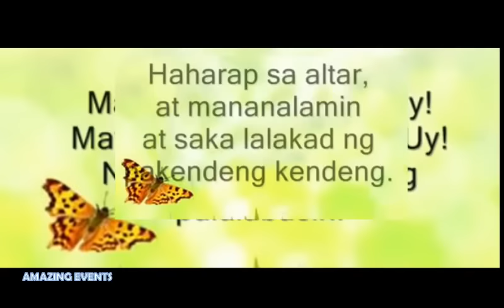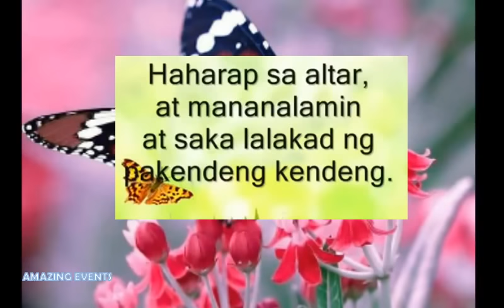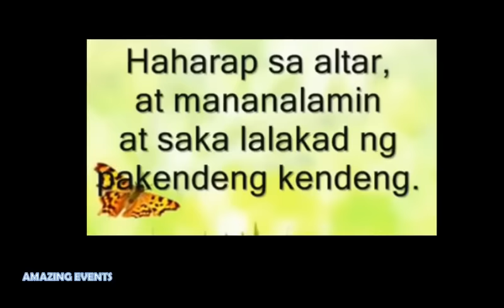FILIPINO CLASSIC SONGS - Winning Piece By Harvard Westlake Choir.. Ginalingan Eh!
Paru-Parong Bukid is a traditional Filipino folk song which originated from "Mariposa Bella", a Filipino song in Spanish originated in the 1890s.

The song "Mariposa Bella" was composed during the time of American invasion of the Philippines. During American occupation of the Philippines in 1898, the Spanish speaking Filipinos commenced including the song itself.

In 1938, "Mariposa Bella" was totally forgotten when "Paru-Parong Bukid" was released as a soundtrack of a film of the same title. The Tagalog rendition was composed by Felipe De Leon.

PARU-PARONG BUKID LYRICS:

Paruparong bukid na lilipad-lipad
Sa gitna ng daan papaga-pagaspas
Isang bara ang tapis
Isang dangkal ang manggas
Ang sayang de kola
Isang piyesa ang sayad
May payneta pa siya — uy!
May suklay pa man din — uy!
Nagwas de-ohetes ang palalabasin
Haharap sa altar at mananalamin
At saka lalakad nang pakendeng-kendeng.

Source: Musixmatch
Songwriters: Traditional